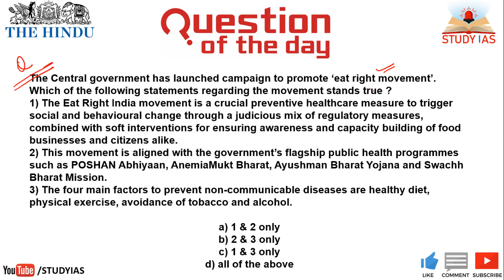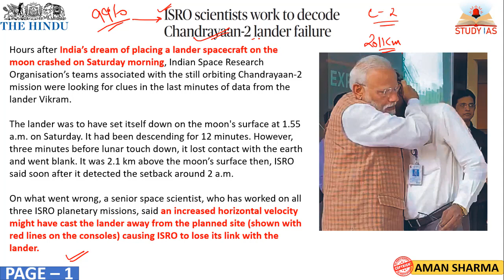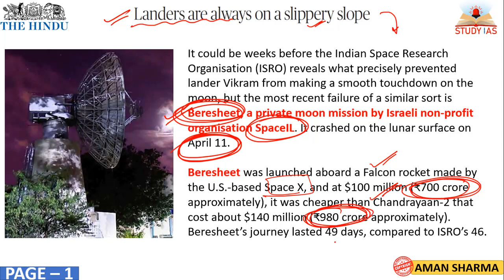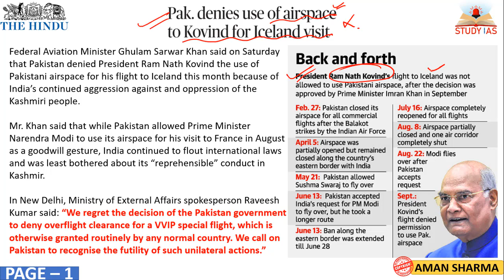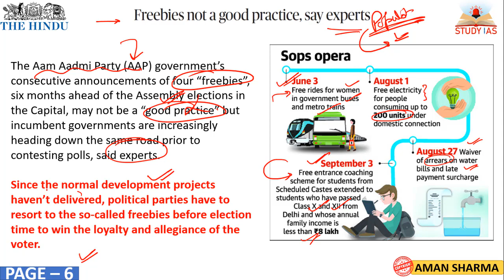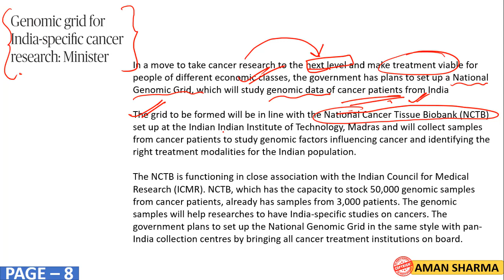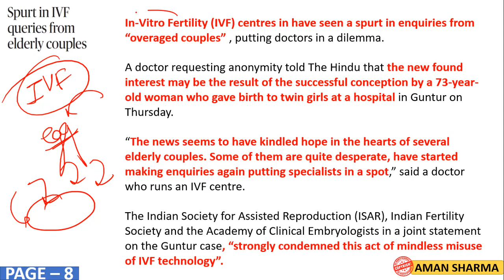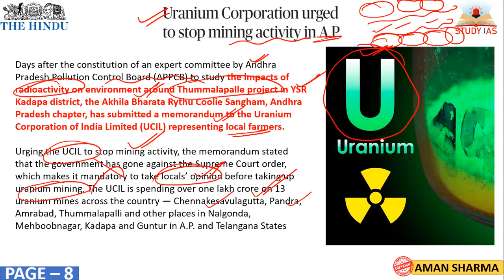PART 1 - The Hindu Newspaper & EDITORIAL Analysis 8 September 2019| Daily Current Affairs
STUDY IAS
8 SEPTEMBER 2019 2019 The Hindu Newspaper Analysis in Hindi (हिंदी में) - News Articles for Current Affairs The Hindu Newspaper Analysis in Hindi (हिंदी में) - News Articles for Current Affairs

8 SEPTEMBER 2019 - The Hindu Editorial Discussion & News Paper Analysis in Hindi [UPSC/SSC/IBPS] VeeR